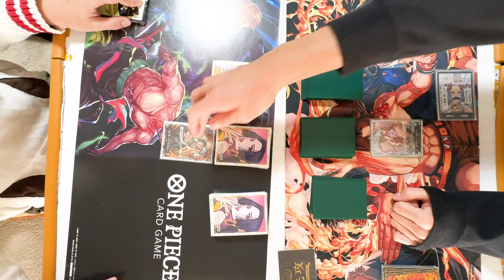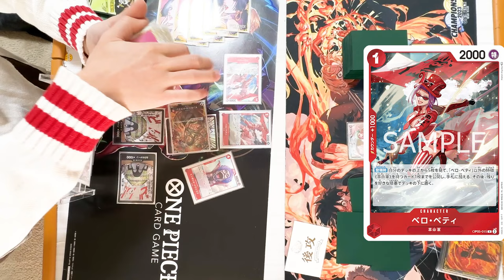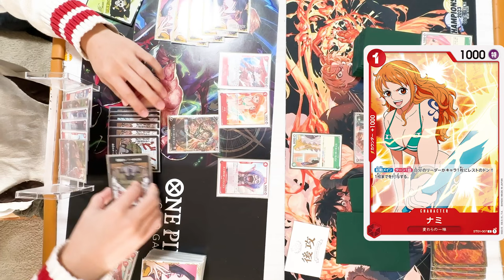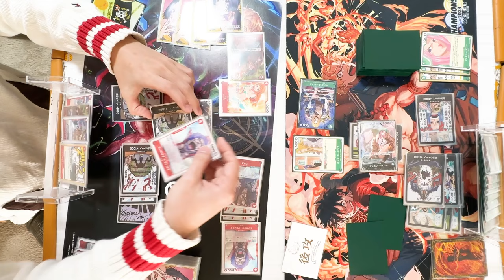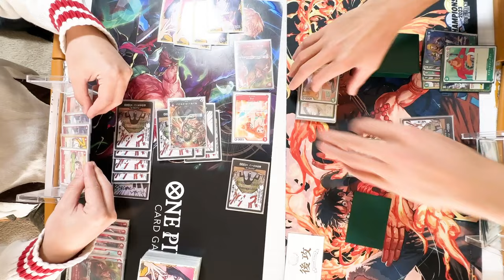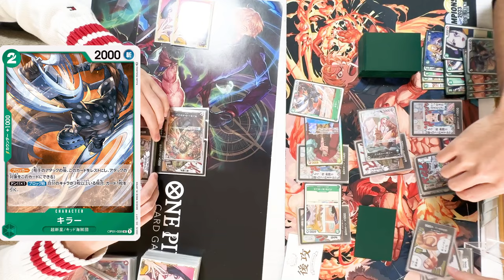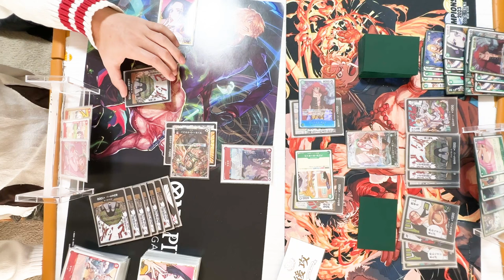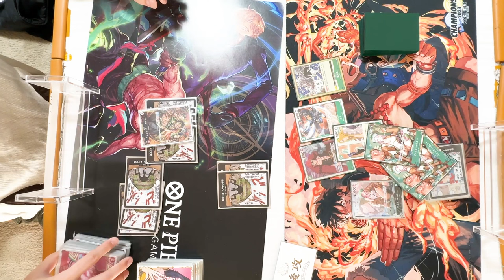【500年後の未来】ドラゴン 対 ジュエリー・ボニー「ワンピースカード」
出演者
・りゅうきち
・ハンガーさん（ひよこの海賊団）